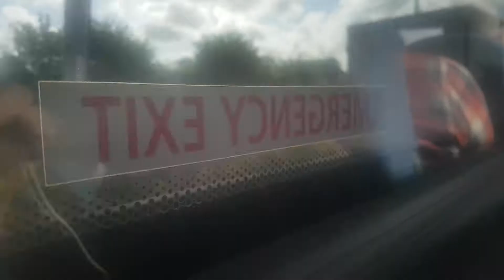On a Harry Shaw First Class Coach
On the M1